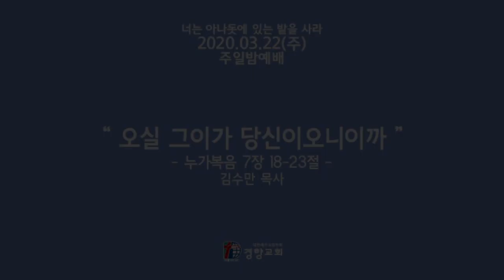[경향교회] 주일밤예배 2020-03-22 오실 그이가 당신이오니이까 [누가복음 7장 18-23절] 김수만 목사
설교 : 오실 그이가 당신이오니이까 [누가복음 7장 18-23절] 김수만 목사